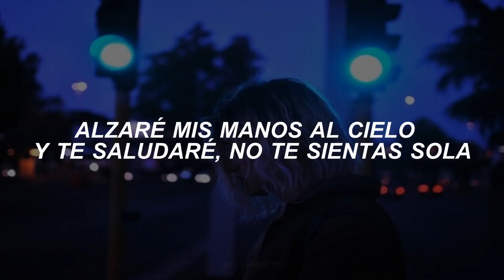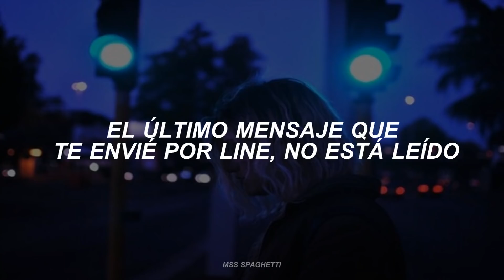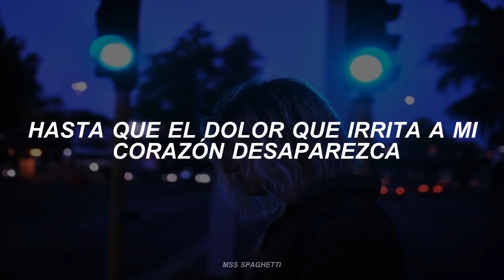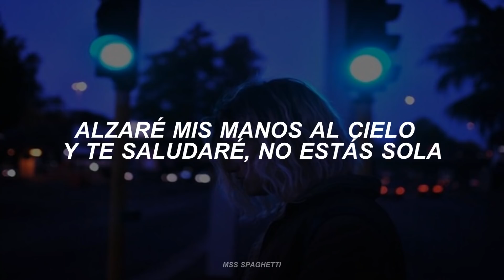WINNER // Have A Good Day; sub español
WINNER - Have A Good Day (Japanese Ver.) sub español
WINNER - Have A Good Day (Japanese Ver. audio
traducido al español
WINNER (위너) - 'HAVE A GOOD DAY
Jinwoo, Seunghoon, Mino, Seungyoon